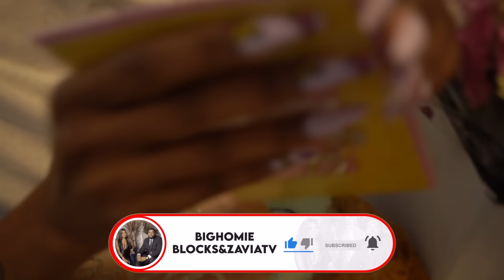NOT TELLING MY WIFE "HAPPY MOTHERS DAY" TO SEE HER REACTION *SHE WAS MAD*